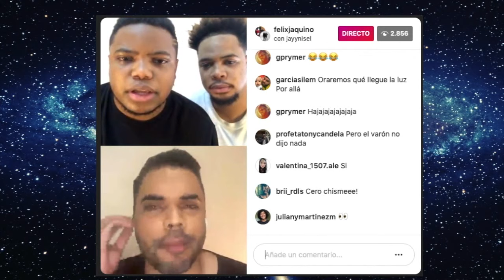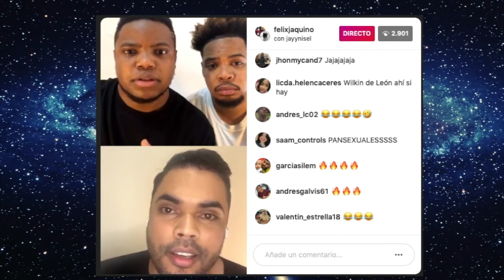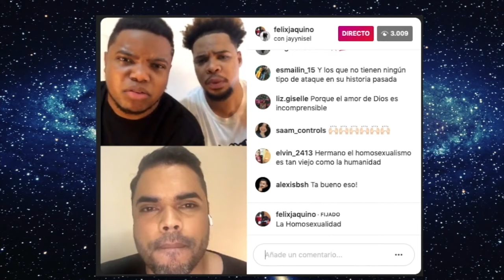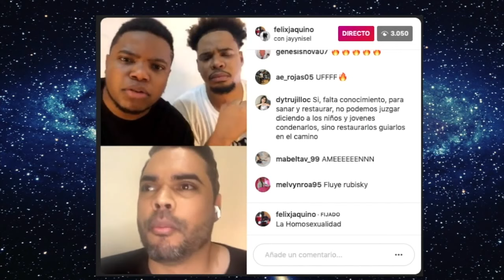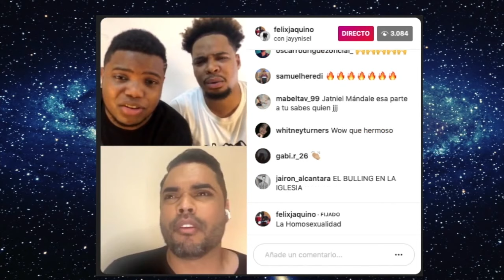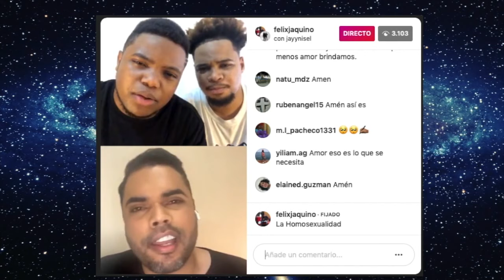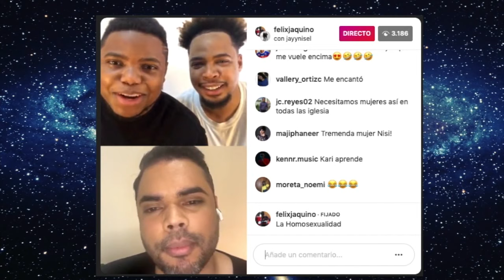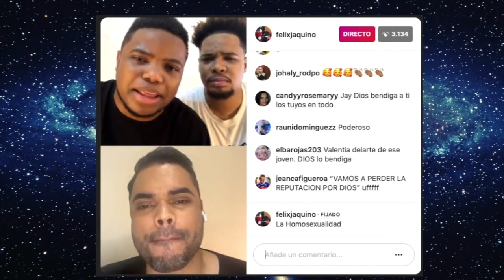Jay Aponte TE EXPLICA CÓMO PUDO SER LIBRE DE LA HOMOSEXU@lidad 🙌🏾